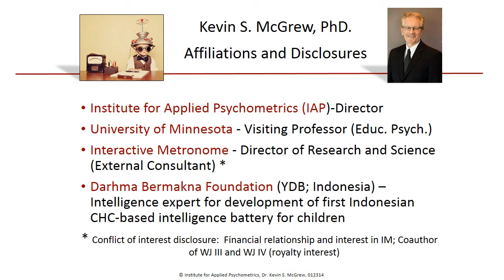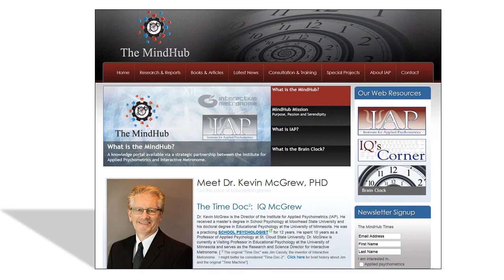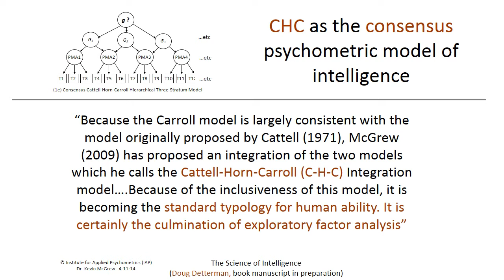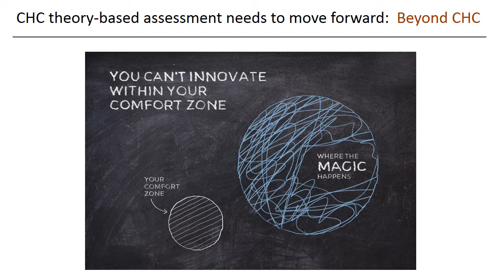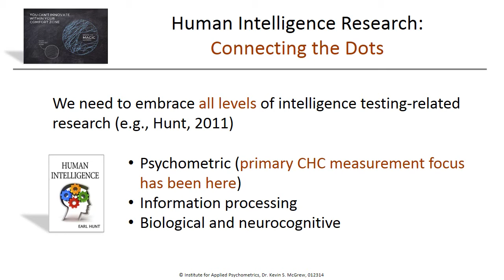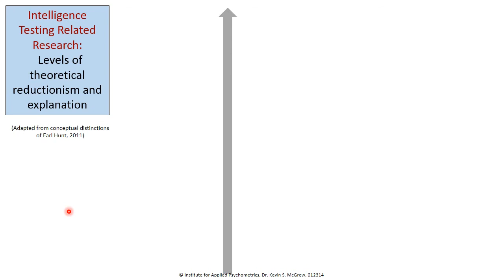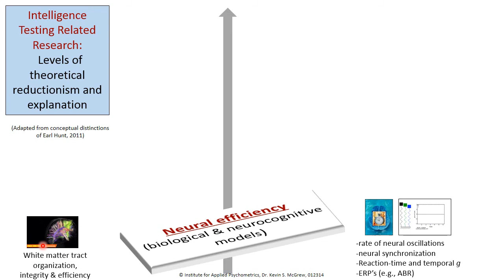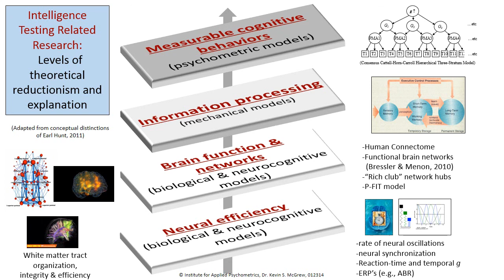Human Intelligence Research: Connecting The Dots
A brief 11 minute video that presents a four level framework for integrating human intelligence research for application to intelligence test development and "intelligent" intelligence test interpretation.